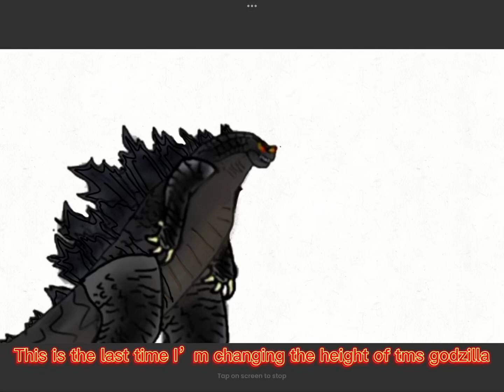TMS Godzillas offical height